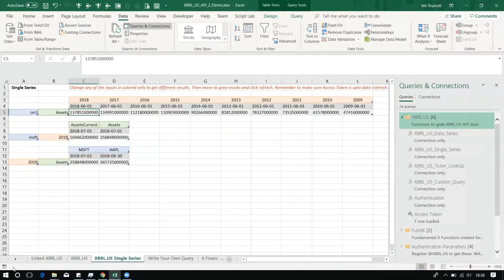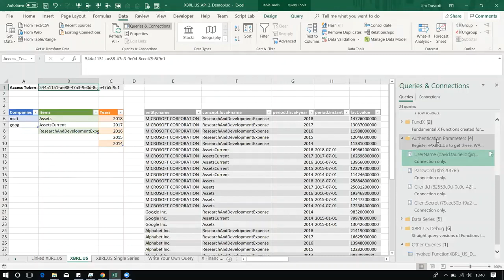XBRL API in Excel - setting authentication parameters with Power Query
for the Excel template, which works with Microsoft's Power Query.

The template requires a free XBRL US Web account provisioned to generate a Client ID and secret. Once the account is provisioned, you can generate Client ID and secret from the URL above).

The four values - Web account, password, Client ID and secret - are added to the template as demonstrated in this video.